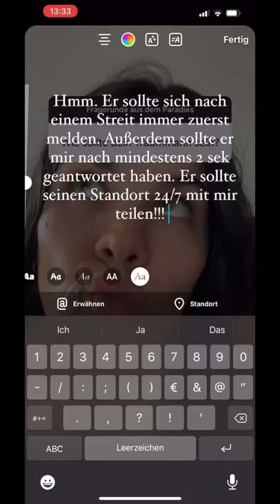FRAUENTAKTIK I Wenn er mal wieder nichts rafft! 😒😂